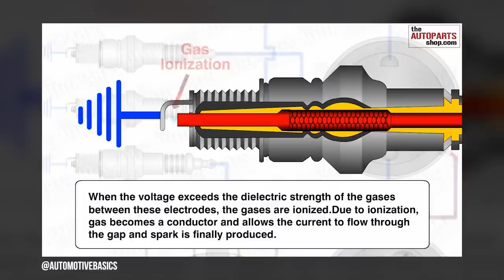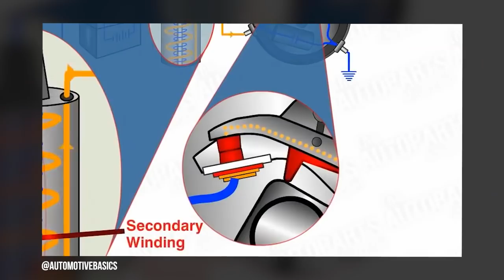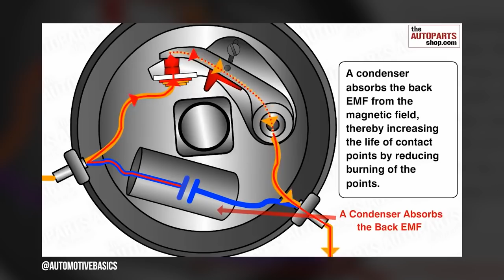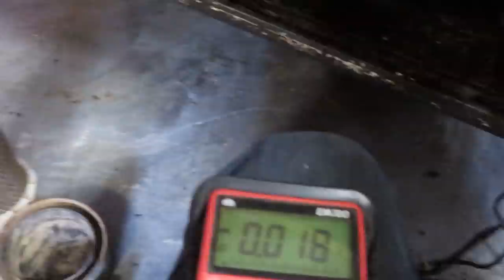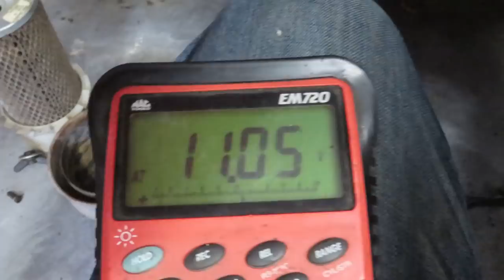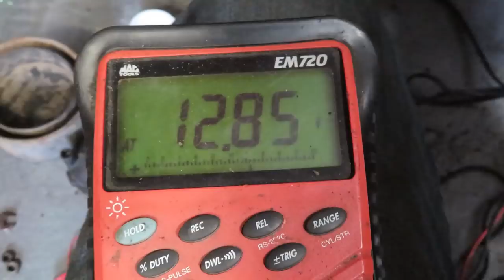What Could Be Wrong With A $300 Skid Steer?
Luke's $300 Bobcat skid steer ran for 5 years no oil changes before having starter problems.

Bobcat skid steer has a no start, sometimes starts, oil leak, no neutral safety switch, and possible dead cylinder.

411 Darling Rd, Canfield, ON Canada  N0A 1C0

About:
From Tractors to Heavy Equipment to Industrial Machines, DGHD will show you how to build, operate, and repair anything with a throttle.

NO WARRANTIES: All of the information provided in this video is provided "AS-IS" and with NO WARRANTIES. No express or implied warranties of any type, including for example implied warranties of merchantability or fitness for a particular purpose, are made with respect to the information, or any use of the information, in this video. DEBOSS GARAGE HEAVY DUTY ("DGHD") makes no representations and extends no warranties of any type as to the accuracy or completeness of any information or content of this video.

It is your responsibility to evaluate your own safety and physical condition, or that of your clients, and to independently determine whether to perform, use or adapt any of the information or content in this video. Any automotive repair and/or modification may result in injury. By voluntarily undertaking any task displayed in this video, you assume the risk of any resulting injury; your safety is the sole responsibility of the user and not DGHD.